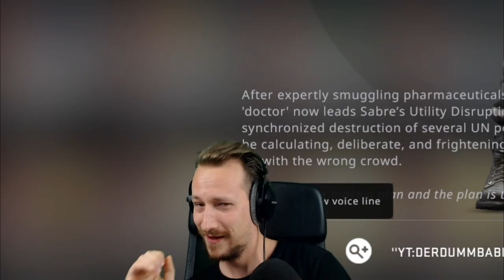ALLE NEUEN CSGO AGENTEN | CsGo Update Shattered Web Operation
Das neue CSGO Update hat uns neben der Shattered Web Operation auch neue CSGO Agenten gebracht. In diesem video schauen wir uns alle neuen CSGO Agenten mal an und talken kurz über dieses neue Update.

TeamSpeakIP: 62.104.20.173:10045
Password: ebn

⭐️⭐️⭐️⭐️⭐️ Wasgauuu: 15$
⭐️⭐️⭐️⭐️Sir.Yakuza: 10$
⭐️⭐️⭐️LeGoetz: 5$
⭐️⭐️Lörris2K: 1.01$
⭐️ Adrian Idris: 1$
6. LarzzTV: 1$
7. One49_Shooter: 1$
8. sepl: 1$
9. Gameboy7: 1$
10. MinersWin: 1$
11. Noah: 1$
12. Kutkudac: 1$
13. Ge-Force35466: 1$